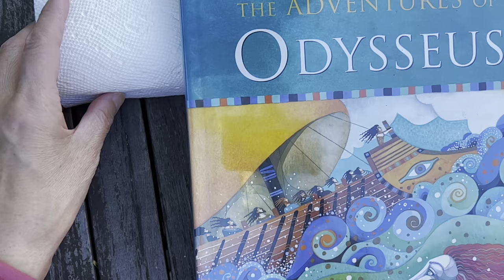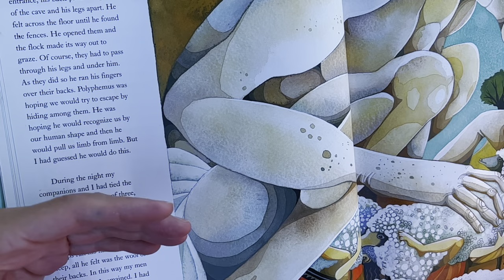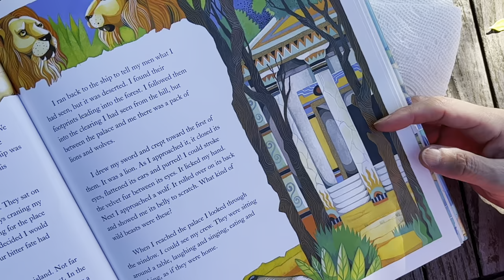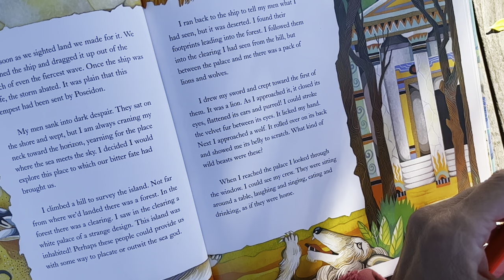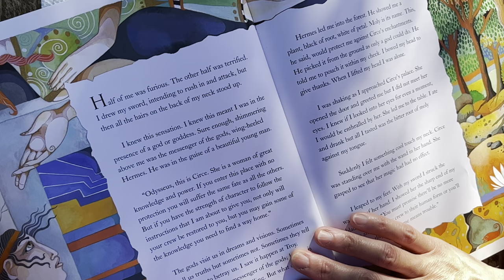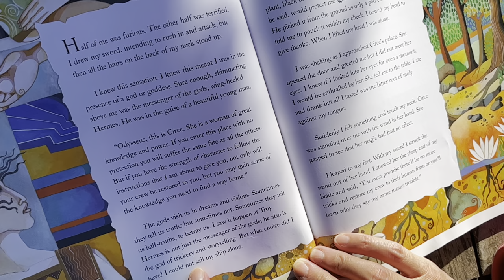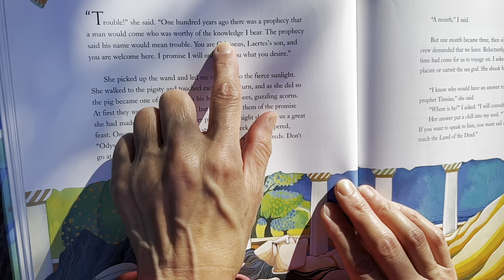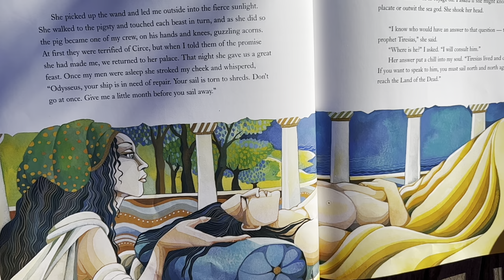O05 Odysseus - Circe, soft speaking magical night story asmr